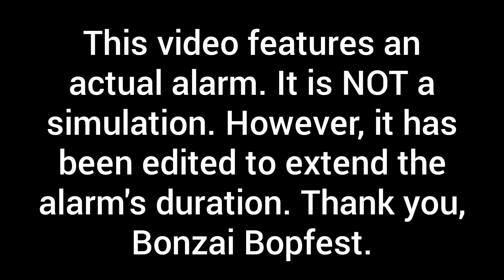System Sensor P2R Fire Alarm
This is NOT a simulation. This is my real System Sensor SpectrAlert Advance P2R at full volume. My sincere apologies to my poor neighbors.